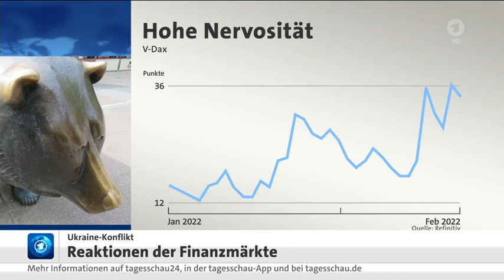Reaktionen der Finanzmärkte und Sorge um hohe Energiekosten und neue Lieferengpässe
Bettina Seidl, HR, zur Sorge um hohe Energiekosten und neue Lieferengpässe, den 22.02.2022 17:50